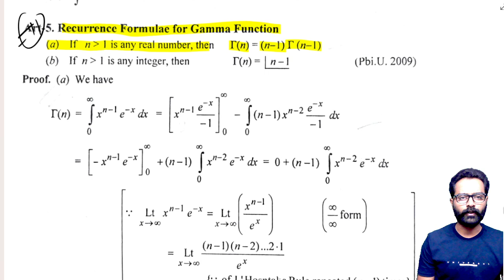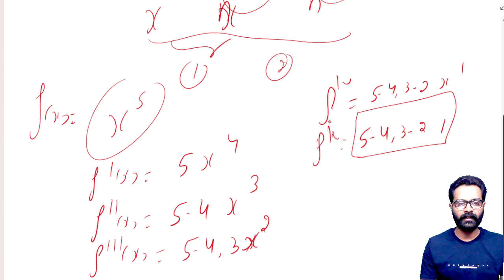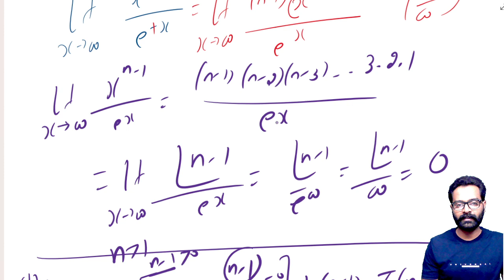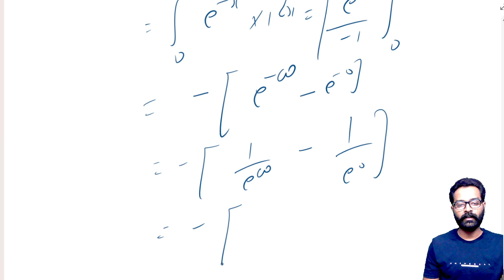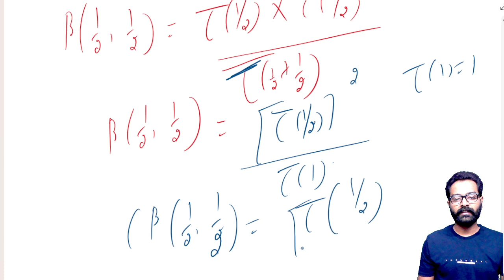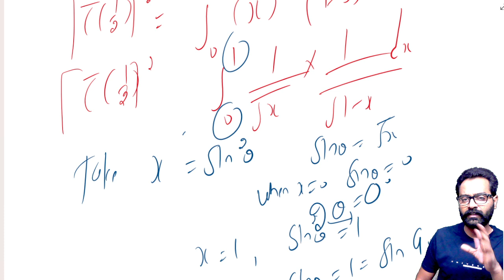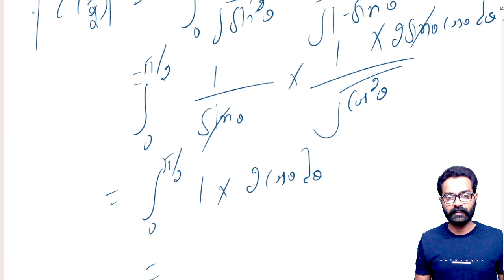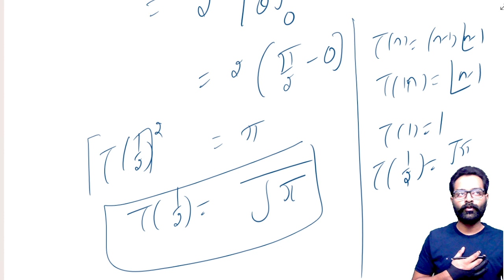Recurrence relation of gamma function and previous years question I Analysis I Kamaldeep nijjar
bsc 3rd sem maths,
bsc 5th sem maths
bsc 1st sem maths,
analysis maths,
beta and gamma functions,
gamma functions properties analysis
previous years questions of gamma functions,